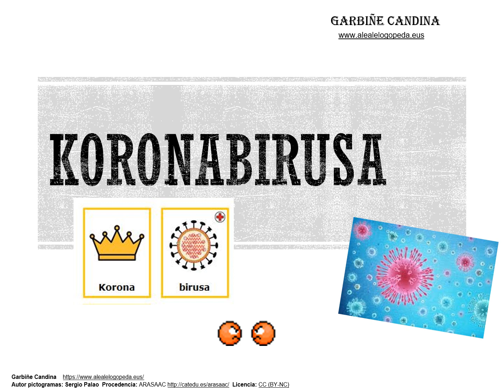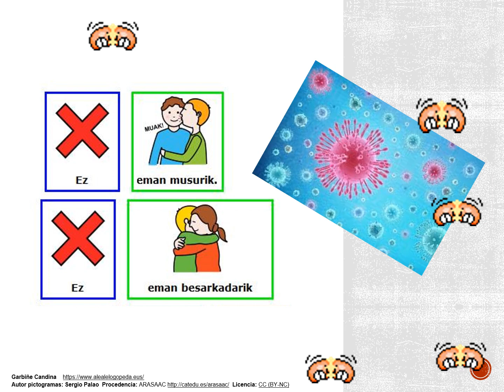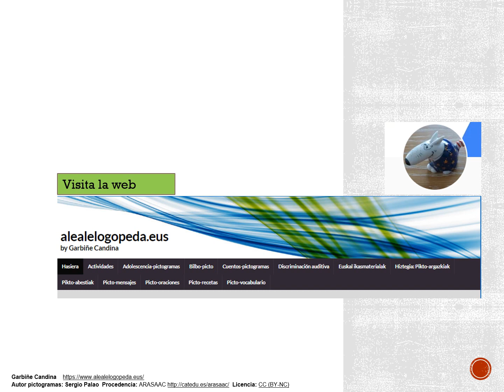KORONABIRUSA - COVID-19 (Piktogramak)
Covid-19 -ri buruz irakurketa globala.
Zer da? Zer egin behar dugu?